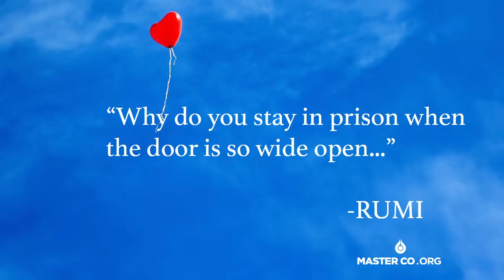True Freedom is Spiritual Liberation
Spiritual Liberation is the ability of the Soul, the Spiritual Self to make choices in its Earthly Journey